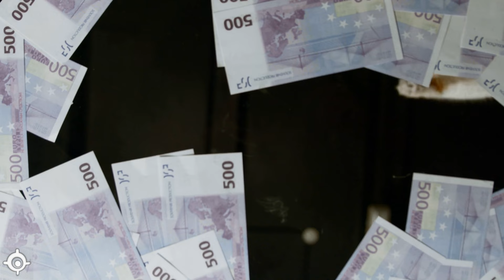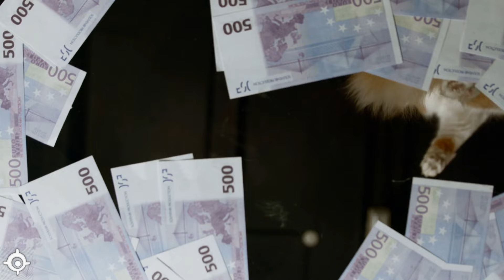Ultimate Cat Relaxation 🌟 1 Hour of Serene Music for Peak Feline Tranquility!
Indulge your beloved feline companion in the pinnacle of relaxation with our "Ultimate Cat Relaxation" video! Treat your kitty to an extraordinary 1-hour experience designed to elevate their mood and bring about peak tranquility. Immerse your cat in a world of soothing melodies and enchanting visuals, creating the perfect atmosphere for ultimate relaxation.

🎶 Soothing Melodies for Blissful Cats 🎶
Allow your cat to unwind as they listen to a carefully curated selection of calming music. The gentle tunes are designed to create a serene environment, promoting relaxation and well-being for your feline friend.

👀 Enchanting Visuals for Visual Stimulation 👀
Watch as your cat becomes mesmerized by enchanting visuals that complement the tranquil music. From playful kittens to serene landscapes, the video provides a visual feast that engages and captivates your cat's attention.

🌟 Peak Feline Tranquility Achieved 🌟
Our carefully crafted compilation aims to achieve the peak of feline tranquility. Observe as stress and tension melt away from your cat, leaving them in a state of pure bliss. This video is not just a treat for your cat but also a therapeutic experience for pet owners seeking a harmonious atmosphere.

🐾 Perfect Ambiance for Cat and Owner Bonding 🐾
Create a special bonding moment with your furry friend by enjoying this video together. The calming ambiance extends to pet owners, fostering a peaceful environment for both you and your cat to relax and connect.

🚀 Boosted Atmosphere for Cat Lovers Worldwide 🚀
Help us spread the joy of ultimate cat relaxation by sharing the link and inviting others to join in creating a positive and serene space for their feline companions.

🌈 Join the Community of Relaxed Cats and Happy Owners 🌈
Be part of our community! Share your experiences and moments of joy as you witness your cat basking in the serenity of our "Ultimate Cat Relaxation" video. Connect with like-minded cat enthusiasts, and let's build a global community dedicated to the well-being of our beloved feline friends.

🔗 Link to the Ultimate Cat Relaxation Video 🔗
[Insert your video link here]

Embark on a journey of relaxation and tranquility with your cat today. Press play and let the "Ultimate Cat Relaxation" video transform your space into a haven of peace and joy for both you and your cherished furry companion. 🐱✨